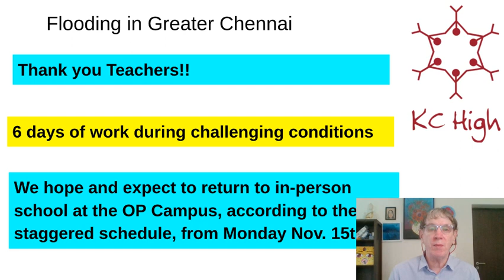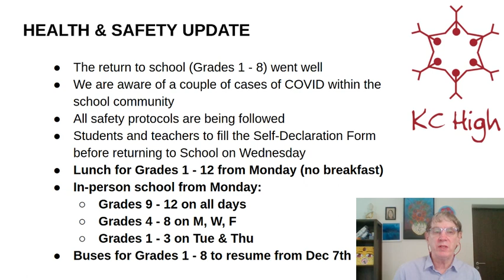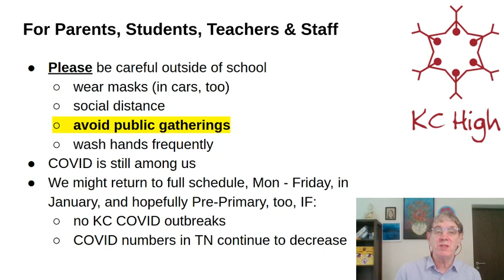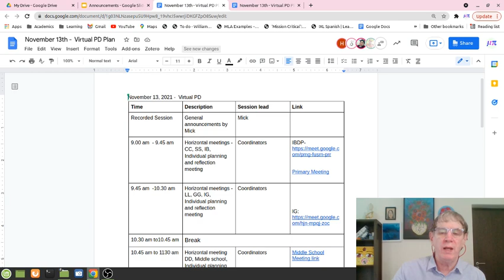KCAnnouncementsNov13th2021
Announcements for Teachers and Staff at KC High